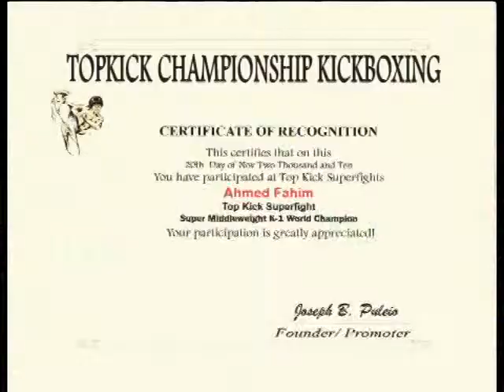كابتن احمد فهيم بطل العالم للمحترفين في الكيك بوكسنج ahmed fahim highlight 2012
كابتن احمد فهيم بطل العالم في الكيك بوكسنج
مع تحيات فريق شارك
كابتن : فتحي شعبان